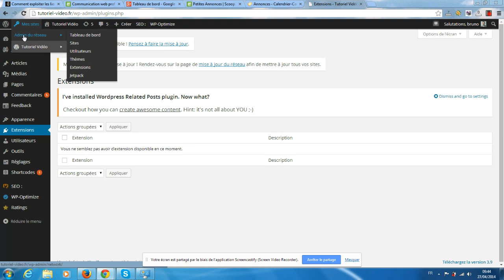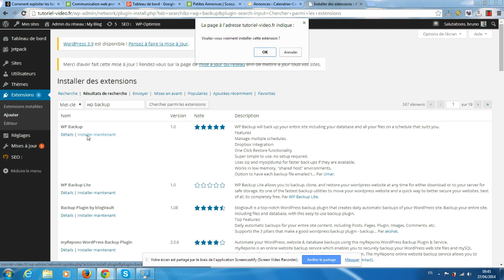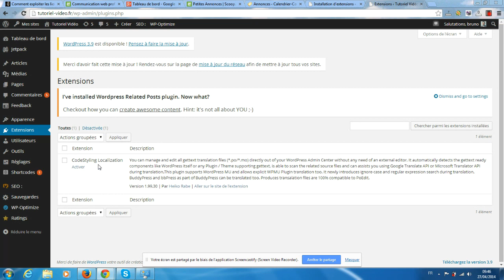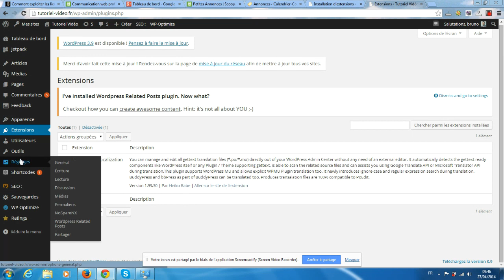Comment installer une extension sur un WordPress MultiSite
Découvrez grâce à l'agence web BT Web Création comment installer et paramétrer facilement une extension (un plugin) WordPress sur une installation en multisite.